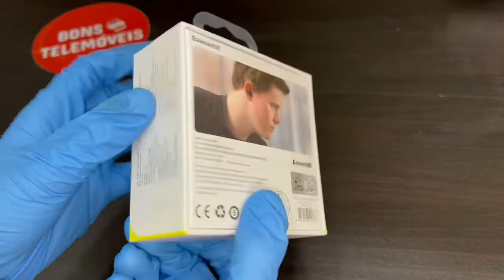Baseus Encok WM01 True Wireless Earphones TWS Bluetooth 5.0 black (NGWM01-01)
Baseus Encok True Wireless Earphones WM01

Baseus Encok True Wireless Earphones
Model: Baseus Encok WM01
Colon Black/White/Green/Purple
Material: ABS
Version: V5.0
Communication distance: 10 m
Standby time: 250 hours
Music time: 5 hours (70% of the volume]
Music listening duration with the charging box: 25 hours
Battery capacity: 40mAh/0.148Wh (earphones)
300mAh/1.11 Whfcharging box)
Earphone rated input: DC5V = 50mA
Earphone rated consumption current: 8mA
Charging box rated input: DC5V^ 300mA
Charging box rated consumption current: 96mA
Charging time: 1.5 hours
Frequency response range: 20Hz-20KHz
Charge interface: Type-C
Suitable for: Compatible with all wireless devices